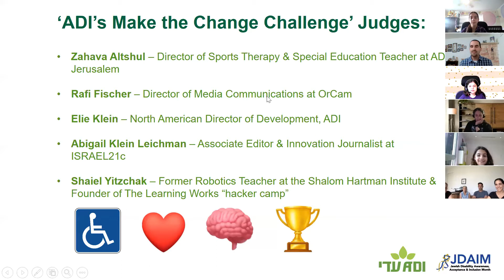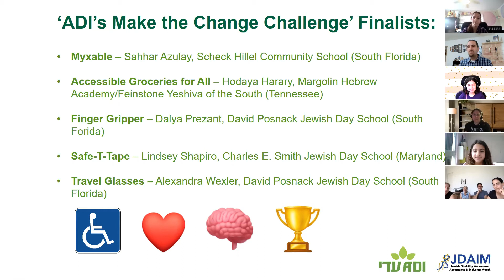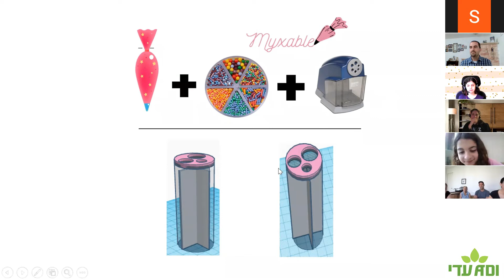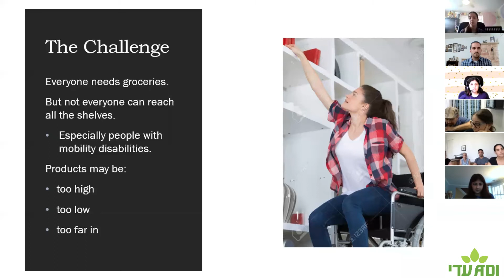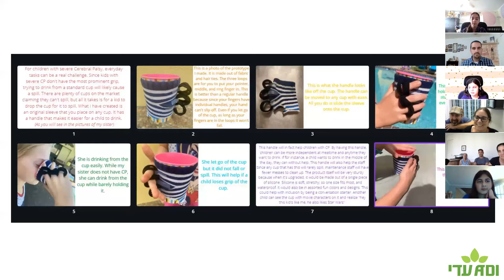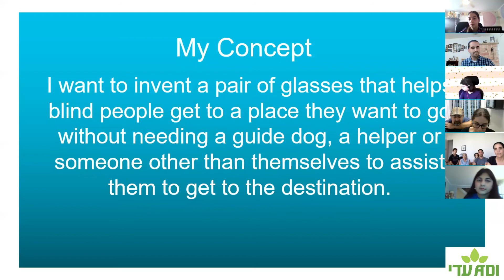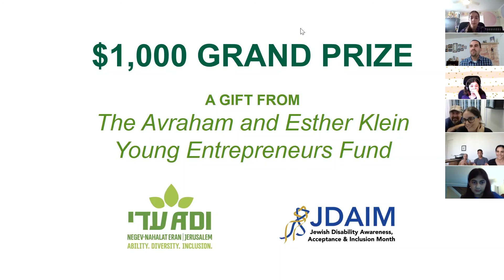‘ADI’s Make the Change Challenge’ Final 5 Ceremony – First-Annual JDAIM Accessible Design Contest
More than 100 students from across North America submitted laudable entries, but Lindsey Shapiro from Rockville, Maryland, was declared the $1,000 grand prize winner of ‘ADI’s Make the Change Challenge,’ ADI’s first-annual accessible design contest for students grades 4-12 that spotlights the inaccessibility of our world and our communal responsibility to make a change.

Run by ADI to mark Jewish Disability Awareness, Acceptance and Inclusion Month (JDAIM), the contest encourages students to open their hearts and minds to the needs, viewpoints and experiences of the disability community.

Lindsey Shapiro, a 6th grader at Charles E. Smith Jewish Day School, won the contest with an entry entitled ‘Safe-T-Tape,’ a tape-like product with bumps that can make dangerous or unfamiliar spaces more accessible to people who are blind or visually impaired.  This easy-to-use dispenser of tactile ground surface indicators, like those found on city streets and subway platforms, represents a real solution for making indoor and outdoor locations safer and easier to navigate for people of all abilities.

On Sunday, February 28, ADI’s panel of experts, including members of ADI’s professional staff, innovation journalists, and specialists in the field of accessible design, met with the top five finalists and their parents via Zoom to discuss their entries in greater detail.  The proceedings concluded with Shapiro being crowned the contest winner and presented with the $1,000 grand prize, a gift from the Avraham and Esther Klein Young Entrepreneurs Fund.

The other finalists included:
• Myxable – Sahhar Azulay, Scheck Hillel Community School (South Florida)
• Accessible Groceries for All – Hodaya Harary, Margolin Hebrew Academy/Feinstone Yeshiva of the South (Tennessee)
• Finger Gripper – Dalya Prezant, David Posnack Jewish Day School (South Forida)
• Travel Glasses – Alexandra Wexler, David Posnack Jewish Day School (South Florida)